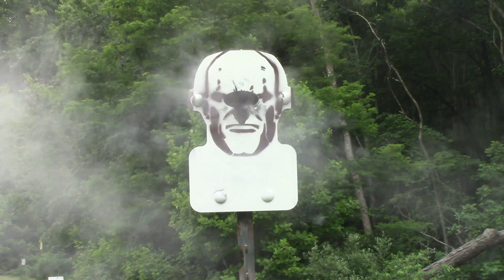T Box Red Mist Target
The T Box RED MIST Target mounts without tools on a Standard forged T post and uses a self resetting flapper to flash the "red mist"